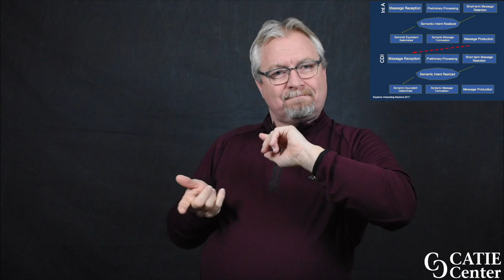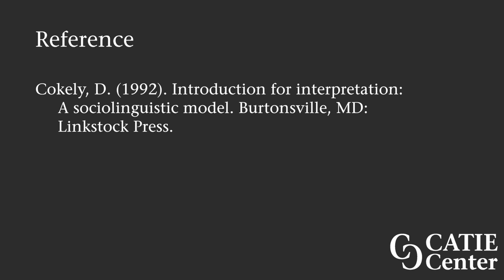Cokely Model for Deaf Interpreters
Jimmy Beldon explains about the Cokely model and how understanding it can be beneficial for deaf interpreters.

[Visual description: Jimmy Beldon stands in front of a dark grey background.  He is a white man with blond-grey hair parted in the middle wearing black glasses with a goatee.  He is wearing a dark red quarter zip sweatshirt.  In the upper right of the video window, a series of slides shows different aspects of the Cokely model.  The CATIE Center logo is in the lower right of the video window.]